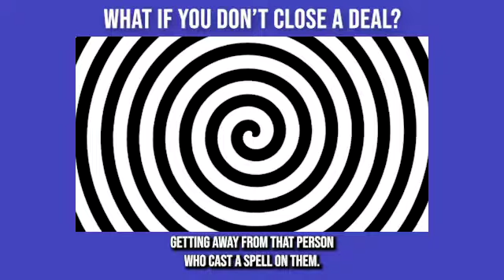Sales Training Session 13 | What If You Don't Close A Deal?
for the Authentic Persuasion Private Group Sales Program.